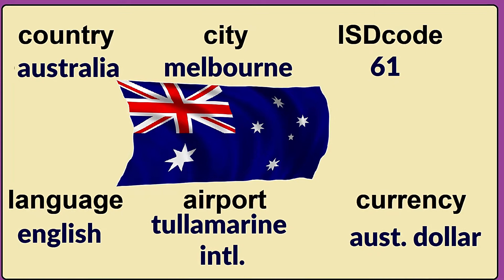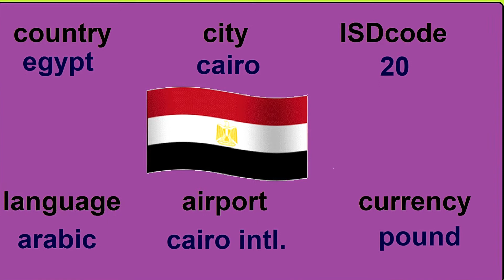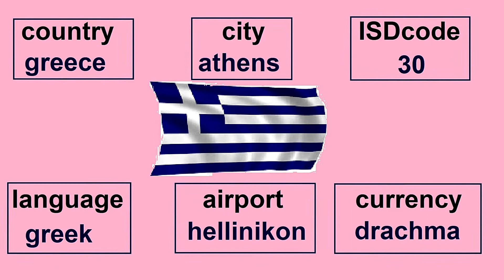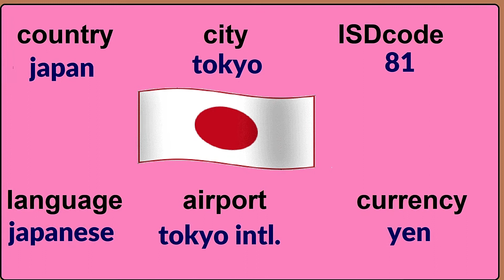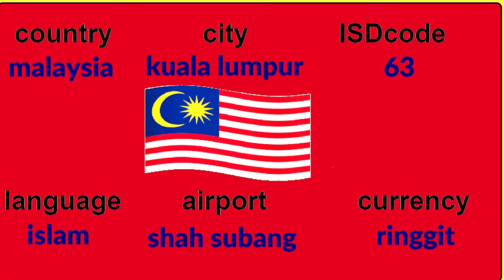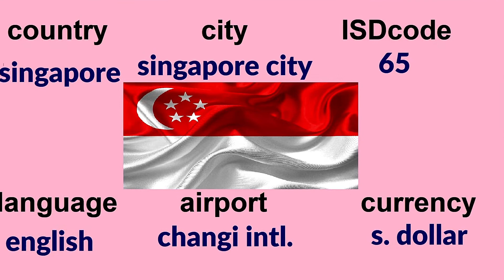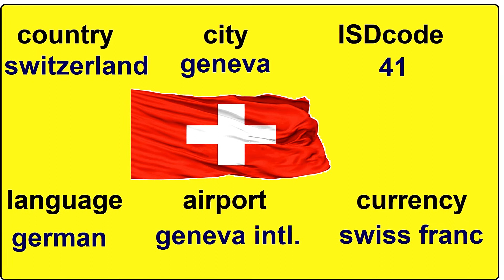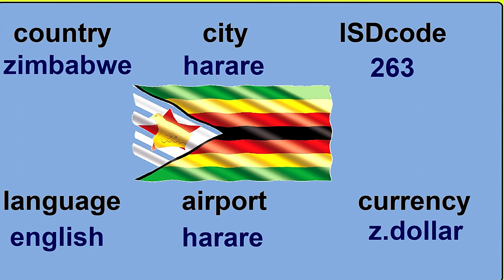Country name.City name.ISDcode.Language.Airpoort name.Currency name. world country full details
Country name.City name.ISDcode.Language.Airpoort name.Currency name. world country full  details    world at a glance

Welcome to crazy no1 channel!!!
Life hacks, tricks review test and other